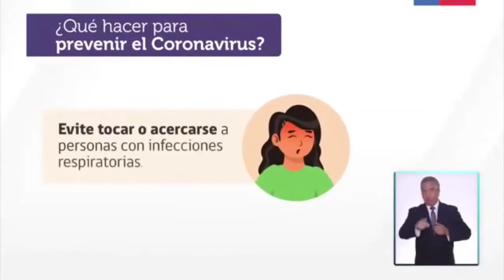NUEVAMENTE - EUGENIO TIRONI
Hoy en Nuevamente Francoise Sainte-Marie Gumucio conversa con el Dr. en Sociología Eugenio Tironi sobre la felicidad, presente y futuro. Eugenio Tironi es además de ensayista y autor de varios libros, miembro de la Academia de Ciencias Sociales, Políticas y Morales del Instituto de Chile. Profesor de la Escuela de Gobierno de la Universidad Católica y columnista regular del diario El Mercurio.

Música Presentación y Parte1: Catalina Claro
Disco: Incidental

Música Parte 2: Devakant
Disco: Mystic